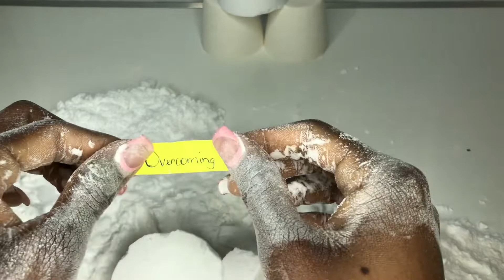Pure BS cups. Find yourself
Build your confidence